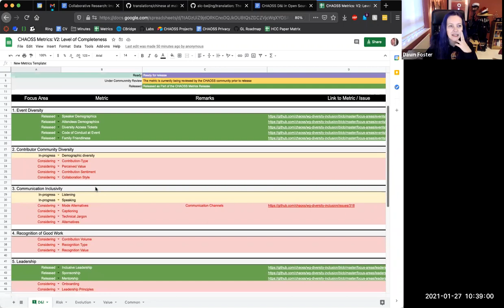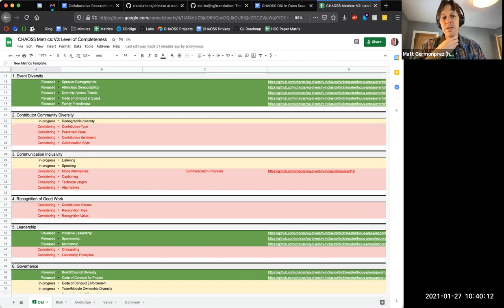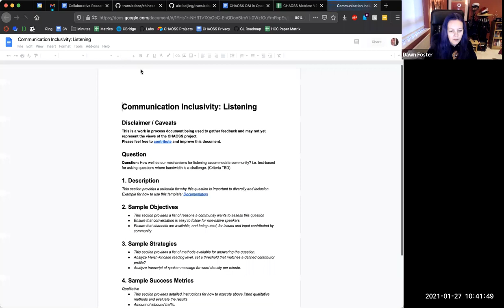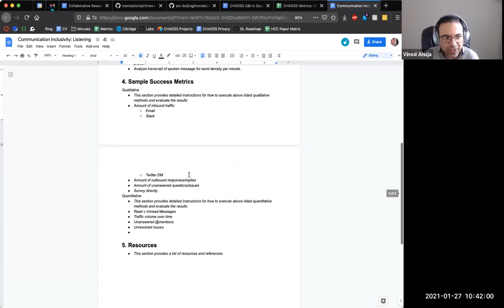CHAOSS D&I Working Group 1-27-21